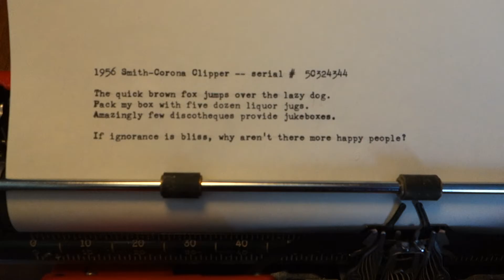1956 Smith-Corona Clipper typewriter demo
Painted in satin apple red -- here's a short clip of the machine in operation. Type size here is elite, 12 characters to the inch, the smaller of the two most common typewriter print sizes.